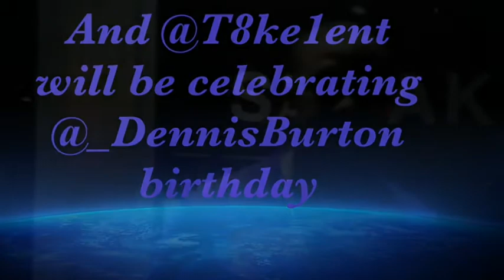Any Given Fridays Promo Video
Any Given Fridays at Nawlins
17033 Torrence Ave Lansing, IL.